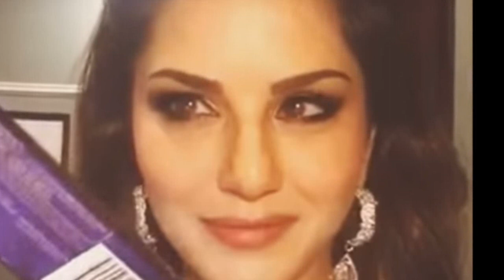Sunny Leone asks for chocolate; got condom instead, video goes viral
Sunny Leone went to the shopkeeper, asked for a chocolate and can you even guess what she got instead. It's chocolate flavored condom. Wonder what she did after that? Click to know.